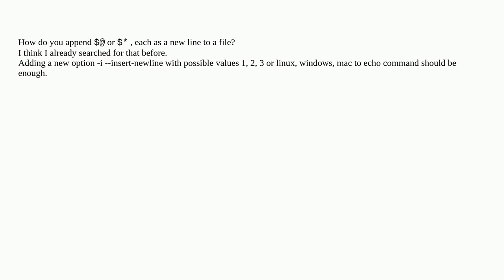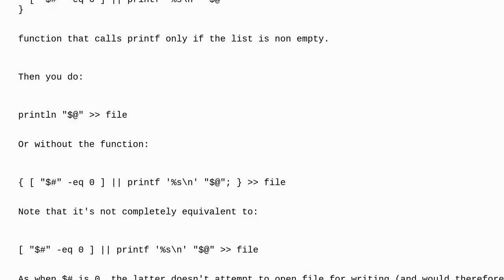Unix: Append the arguments to a script as lines in a file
Append the arguments to a script as lines in a file

A special thanks goes out to the community

  shell bash